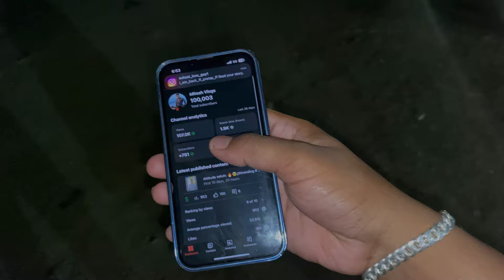100ksubscribers //❤️finally 💕 // 0 -100k re journey❤️❤️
Hy
.    My all family members  my self mitesh singh

Ame bahut jaldi 200k completekari bara achi plz supporte kara guys...
Video re jadi kichi kharab word uae kari dei chanti. Pila so plz ingore kari be. .
Vidoe ku bahut matra re share kare